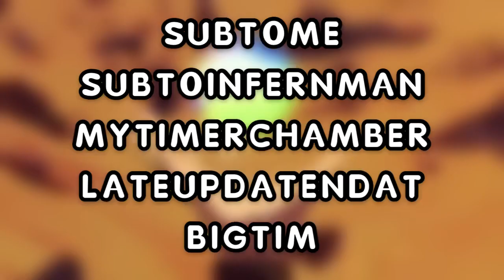[+700 GEMS!] *New Updated* Codes In All Star Tower Defense |Roblox All Star Tower Defense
Title: [+700 GEMS!] *New Updated* Codes In All Star Tower Defense |Roblox All Star Tower Defense

Btw I have 2,859 Subscribers, Keep it up for the giveaway.